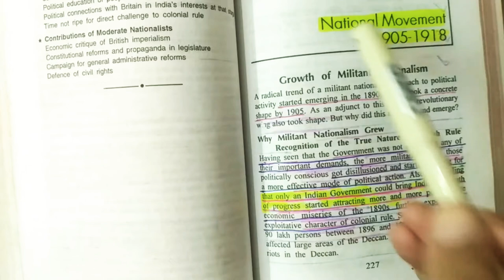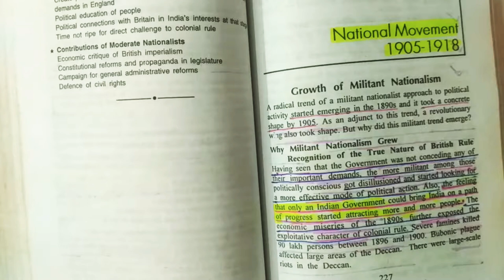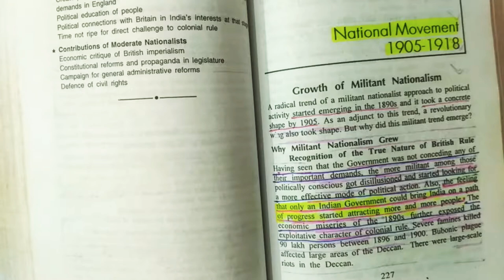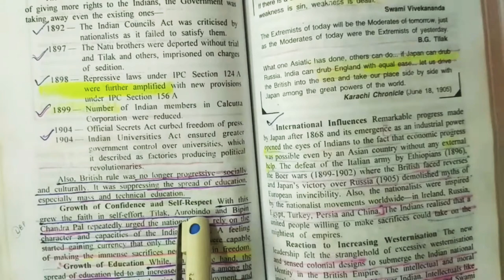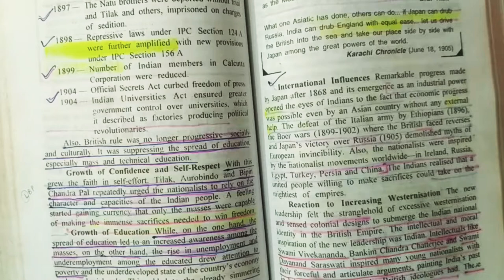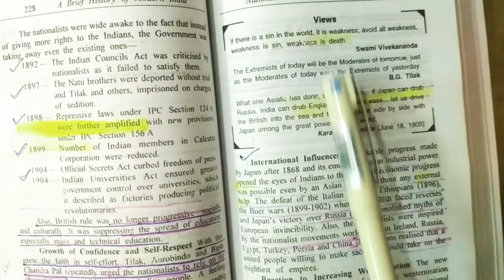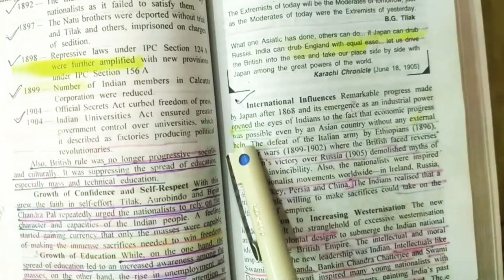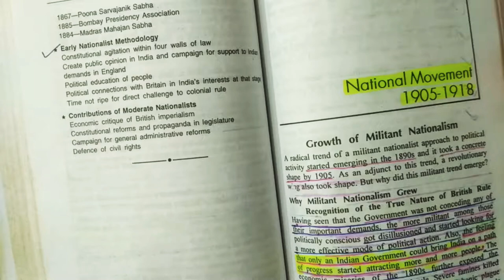Why militant nationalism grew????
Why did militant nationalism grew ? ~

The following are the main factors for it which have been discussed in the video.

Recognition of the true nature of british rule.
Growth of confidence and self respect.
Growth of education.
International influence.
Reaction to increasing westernisation.
Dissatisfaction with the achievements of moderates.
Reactionary policies of curzon.
Existence of militant school of thought.